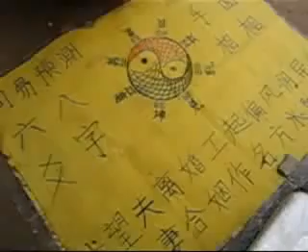2006 Stanley Cup Prediction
chinese fortune teller